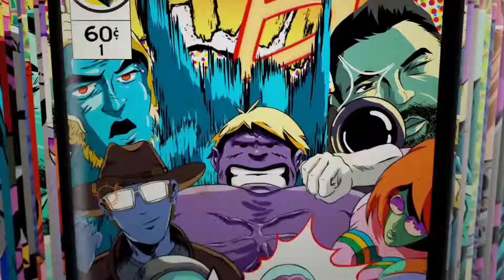Offset NBA2K20 mixtape!!!!!!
Finna start 2k mixtapes too